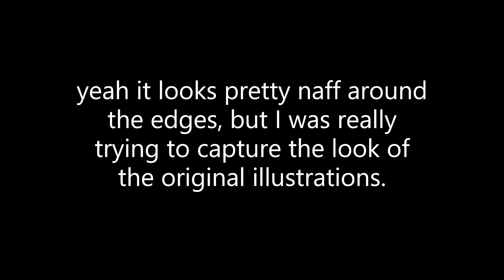Tuck the Tugboat, RC boat.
A small project I did, I enjoyed it alot. Bill wurtz created the song in the video, all credit for it goes to him.

This Tuck model was made in my spare time with nothing but some cardboard, putty, glue and a 20$ boat. Its not the best, but not too shabby for my first time trying to build one, and it came out (I think) quite well.
I hope you all enjoy this little boat as much as I do.